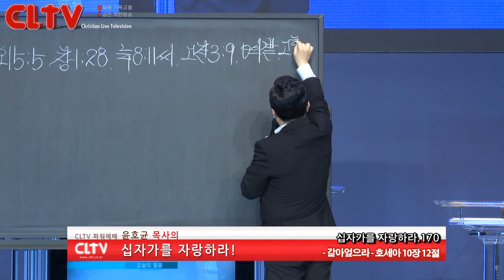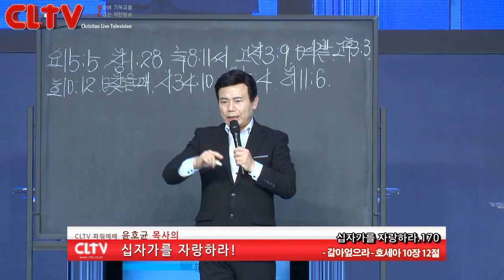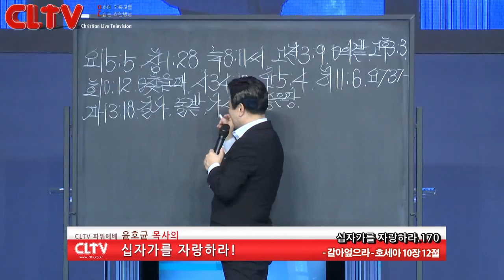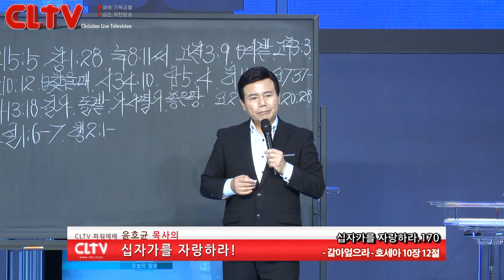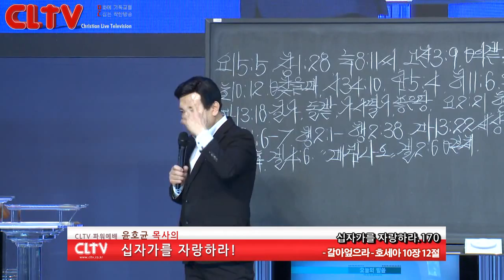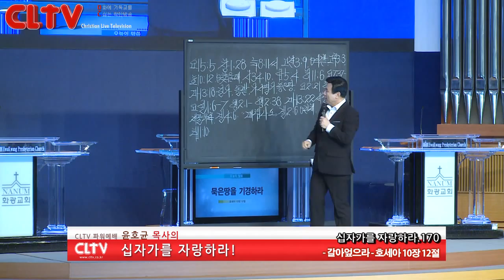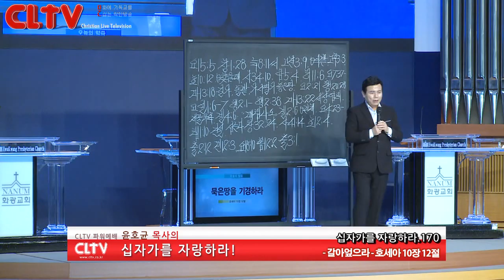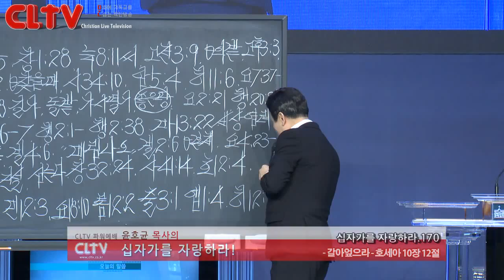CLTV파워예배_십자가를 자랑하라(170회)_'갈아엎으라' 화광교회(윤호균 목사)